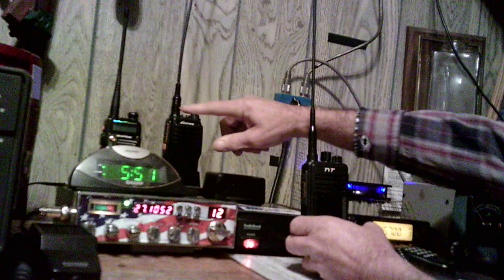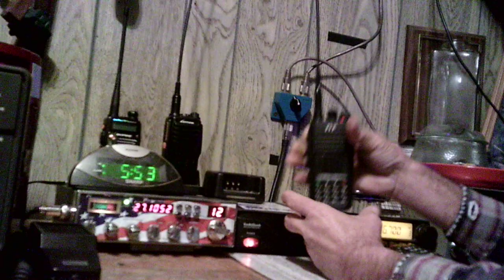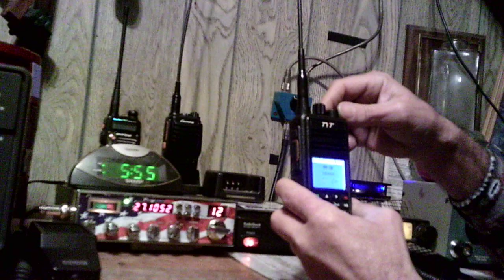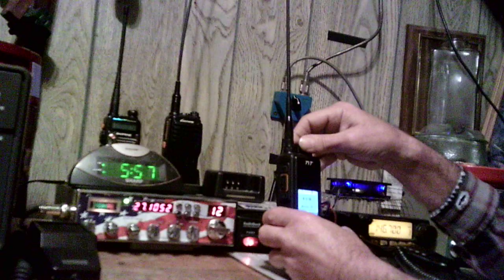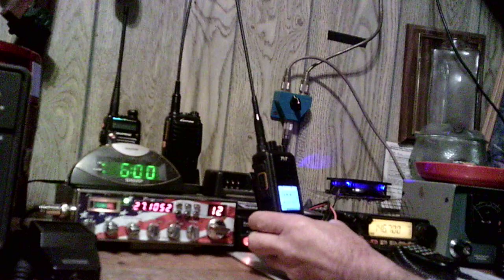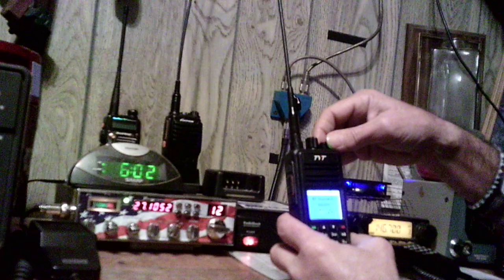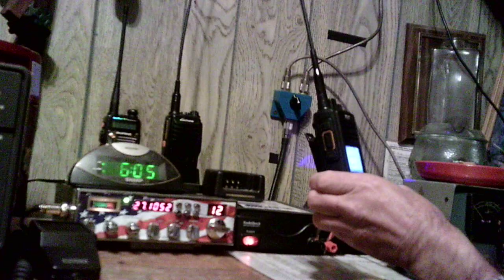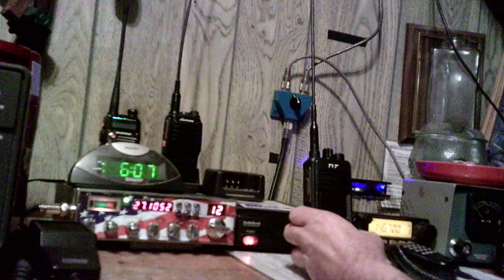Talking on DMR Radio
Using a TYT MD 380